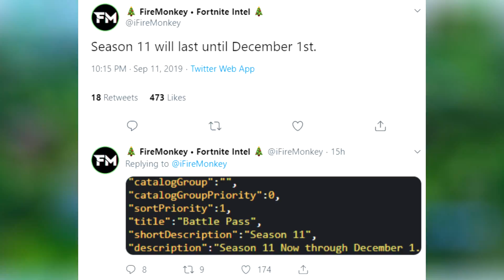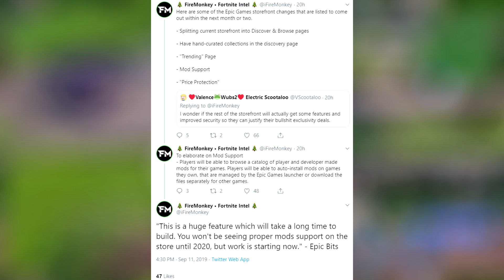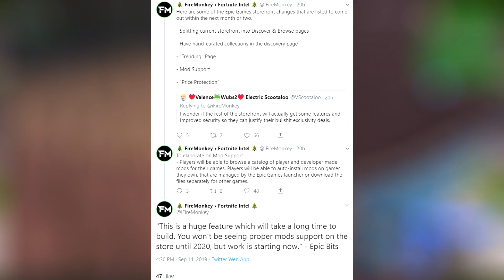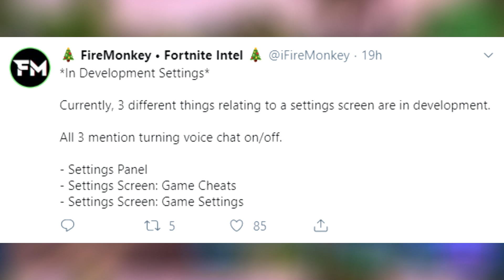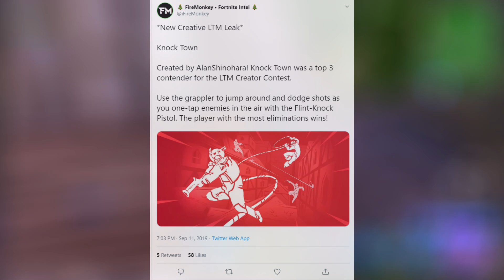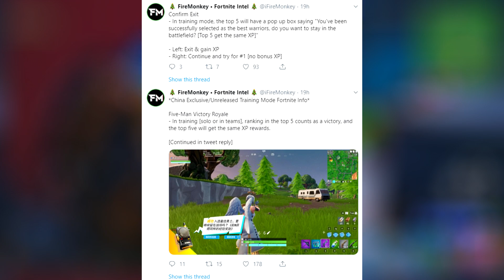*NEW* Fortnite Training Mode EARLY + New Storm! MOD Support In 2020, Season 11/12 Themes & More!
Rest In Peace Lola.. 8/27/19.

Today's Video: *NEW* Fortnite Training Mode EARLY + New Storm! MOD Support In 2020, Season 11/12 Themes & More!.

(If I forgot you LMK @HappyPower on twitter)